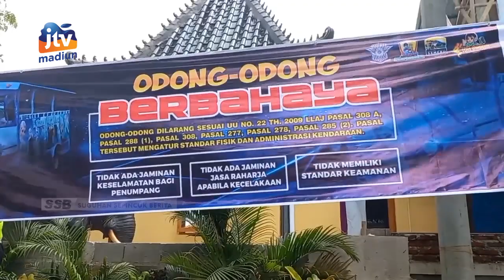KAB MADIUN - Membahayakan Penumpang, SATLANTAS Razia Kereta Kelinci Di Tempat Wisata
Pasca terjadinya insiden kecelakaan yang melibatkan kereta kelinci atau odong odong beberapa waktu lalu satuan lalulintas Polres Madiun melakukan razia di tempat wisata. Hal itu guna mencegah insiden yang merenggut korban jiwa terulang lagi.